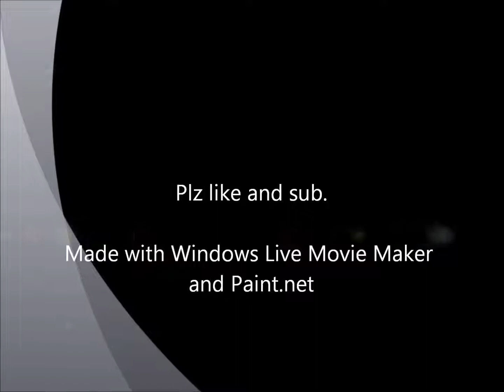Hotel Countryballs Part 2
This is meant for comedy only! This isn't meant to be offensive!